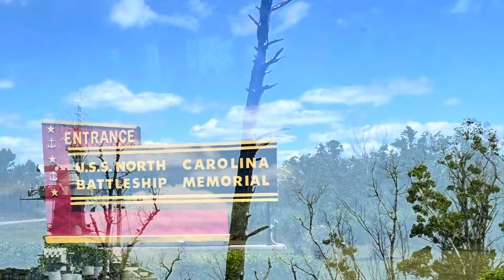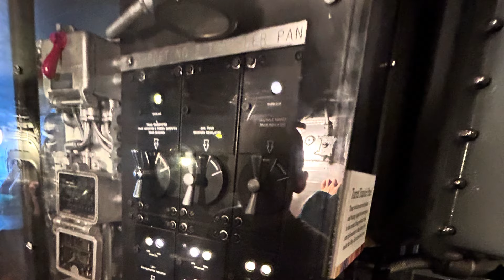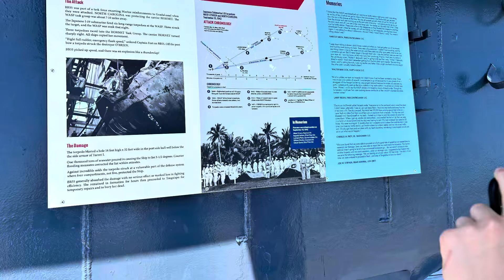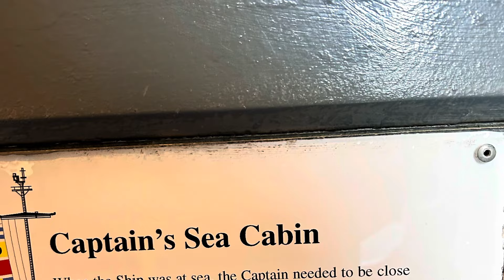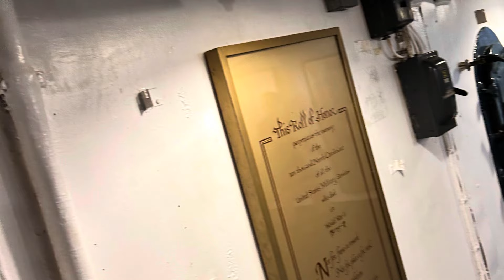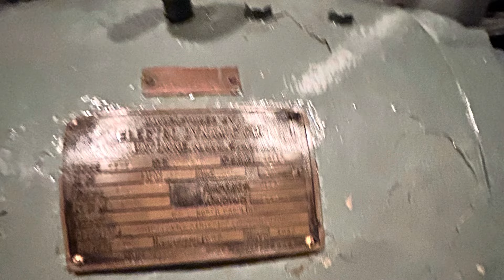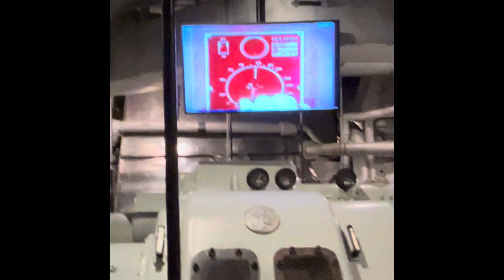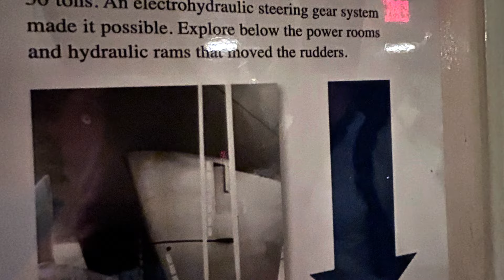U.S.S. North Carolina Battleship Memorial.